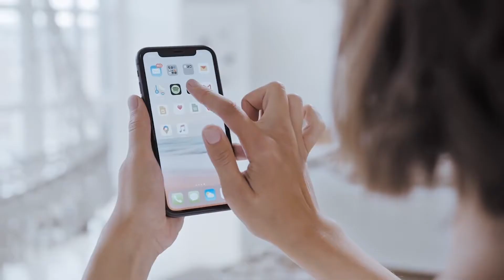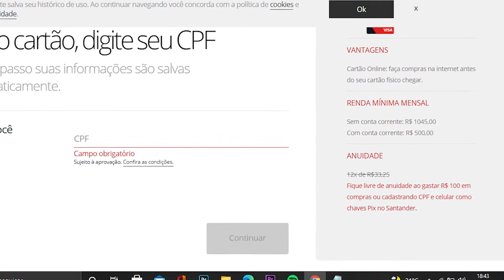4 Cartões de crédito para negativados - Como conseguir cartão de crédito com nome sujo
Cartões de credito para negativado ✅
Olá, nesse vídeo eu mostro 4 ótimas sugestões de cartões de crédito para pessoas que estão com o nome sujo "que estão negativadas"! Se você pensa que só porque está com o nome sujo, não vai conseguir nenhum cartão de crédito? Você provavelmente está engando e com essas dicas vai ter ótimas chances de ser aprovado. Porém lembre-se: Só solicite algum cartão de crédito se você tem em mente que vai cumprir suas responsabilidades, ou seja que vai quitar coisas ou produtos que você vai comprar no crédito e se possível tenha um controle financeiro, para não acontecer imprevistos!

📍 Link dos sites "para solicitar seu cartão"
Santander SX:

• Editor de vídeo: Adobe Premiere Pro 2019
• Meus Equipamentos de Gravação:
📹 Celular Motorola G100

0:00 - Vantagem de ter cartão de crédito com nome sujo
2:04 - Cartão de crédito Santander SX
2:21 - Vantagens Santander SX
3:34 - Cartão de crédito Next
4:31 - Cartão de crédito C6 Bank
5:10 - Cartão de crédito Neon
5:39 - Dicas para solicitar o cartão de crédito